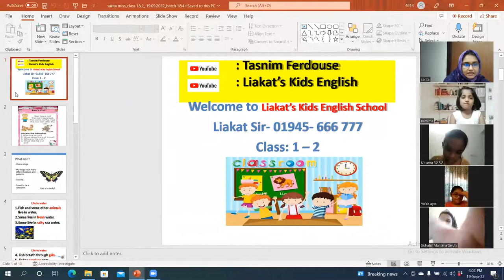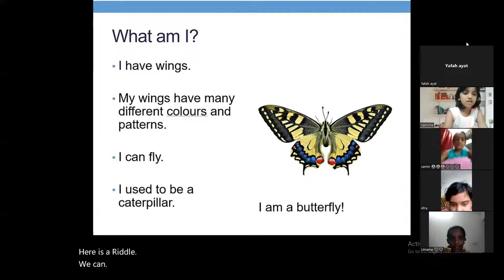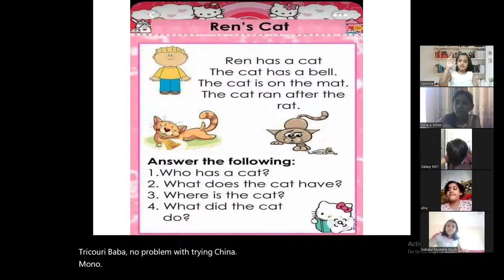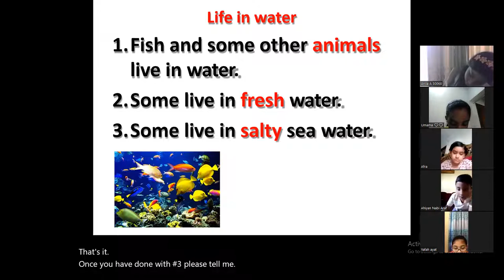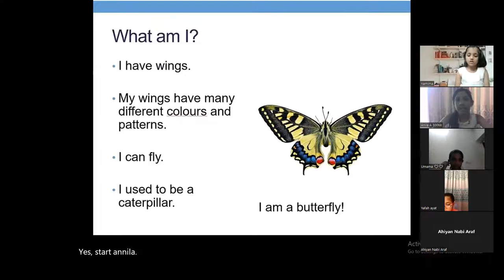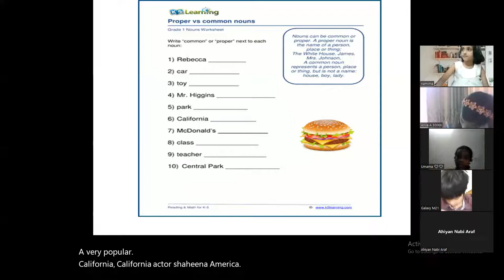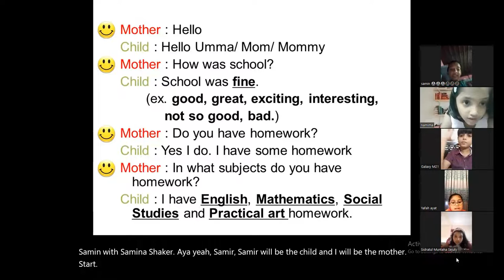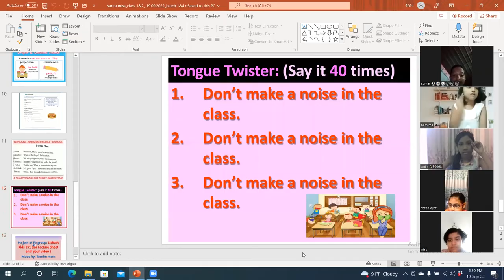Kids Spoken English, class 1&2, batch 1, date: 19.09.2022